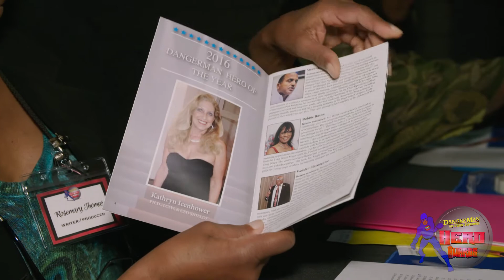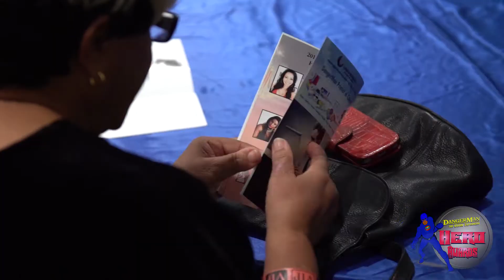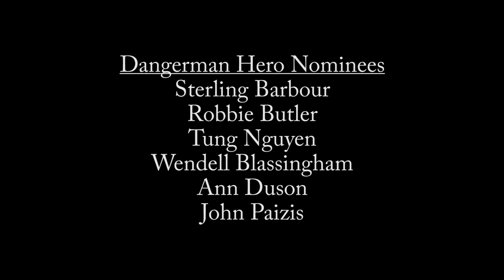DangerMan Hero Awards Show 2017 Video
2017 DangerMan Hero Awards, December 9th 2017  @  CAAM, The California African American  Museum. The DangerMan Hero Awards are produced by Riteworks Productions and DangerMan Entertainment L.L.C.